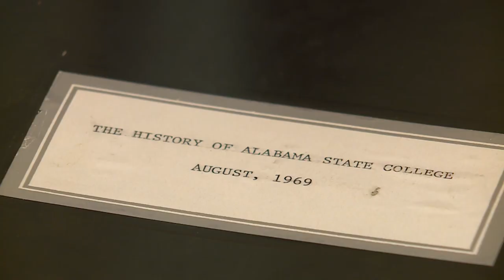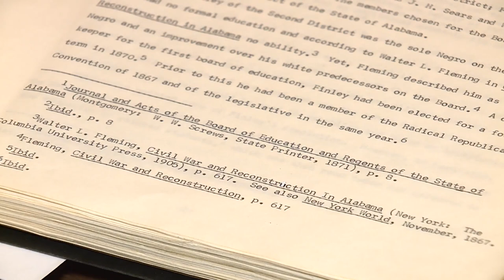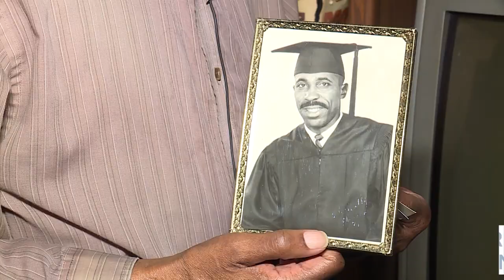Auburn University's first black student, now 86, to graduate with master's degree in May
In 1964, Dr. Harold Franklin, a Talladega native, was the first African-American student to integrate Auburn University. Initially, Franklin says Auburn denied him admission to the university and a dorm room on campus. Franklin says he and long-time civil rights attorney Fred Gray defeated Auburn twice in federal court. He was heavily guarded and kept isolated from other college students. In 1969, the young Alabama State University graduate ran into barriers at Auburn when he submitted his thesis to get his master's degree that ultimately kept him from graduating from Auburn. He left and got his master's degree from the University of Denver.

Auburn University invited Dr. Franklin to come back to university this month to finally defend his thesis. The 86-year-old will be graduating from the university in May! Dr. Franklin received an honorary doctorate degree from Auburn in 2001. He also served in the military.